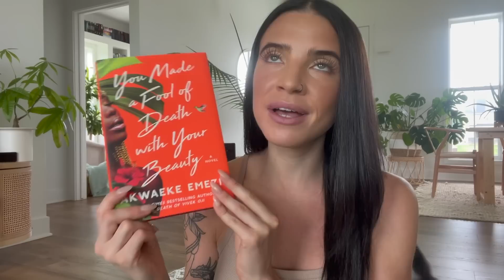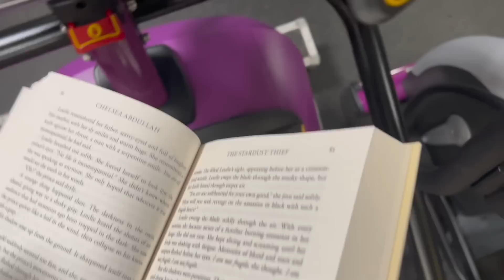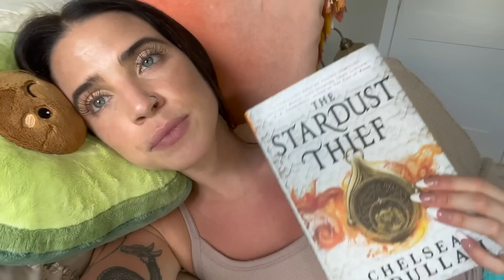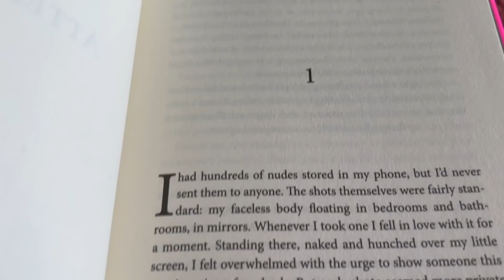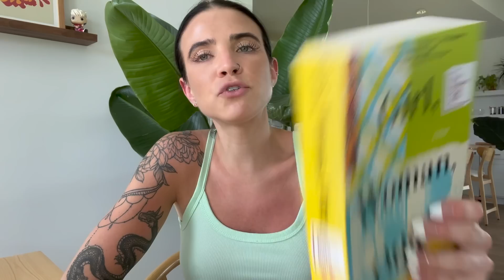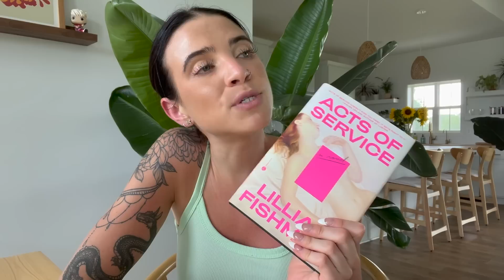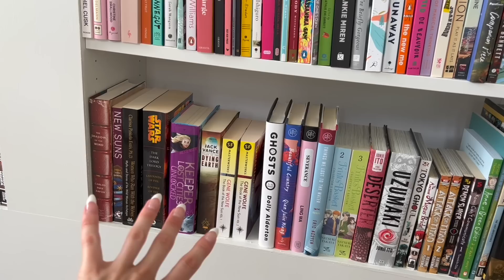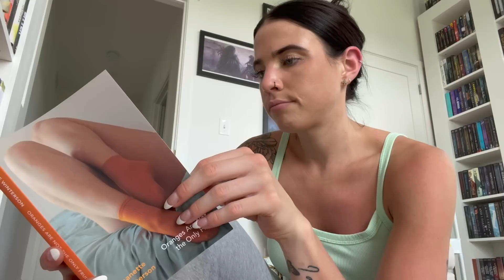reading a fantasy new release & a new release i hated! READING VLOG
⦾ Books Mentioned ⦾
You Made a Fool of Death With Your Beauty
The Stardust thief
Acts of Service
Girl, Woman, Other
Mad Ship

Much Love
Britt ☮